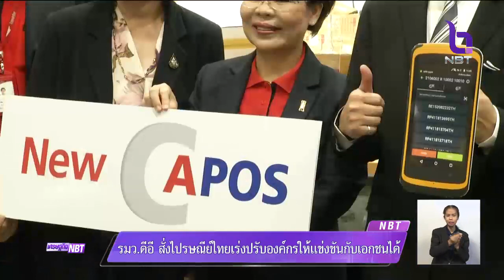รมว.ดีอี สั่ง "ไปรษณีย์ไทย" เร่งปรับองค์กรให้แข่งขันกับเอกชนได้